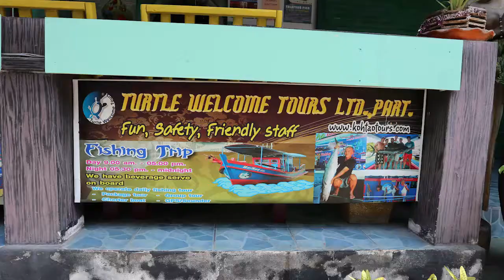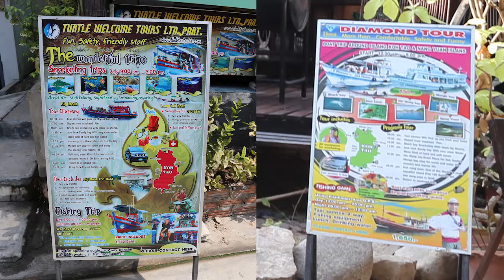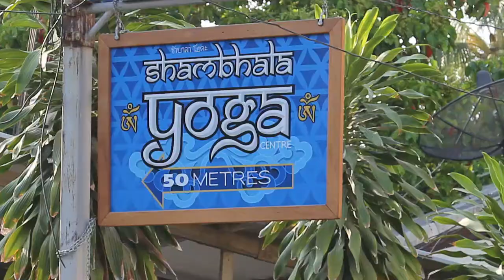02 Activities on KT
A description of some of the activities on Koh Tao.